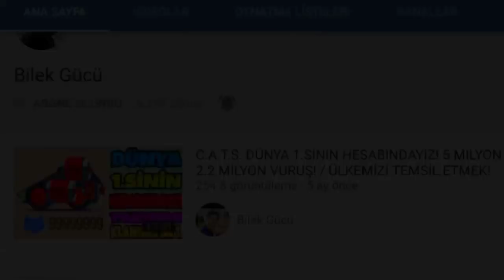C.A.T.S. / DÜNYADA 5. İDİK! / OYUNUN OYUN OLDUĞU ZAMANLAR!